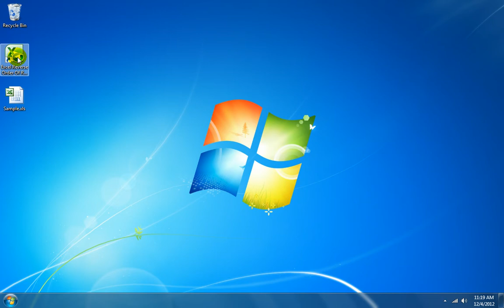How To Use Excel Reverse Order Of Rows & Columns Software